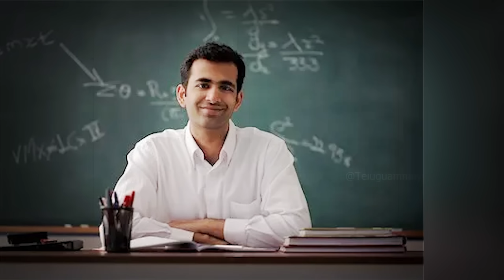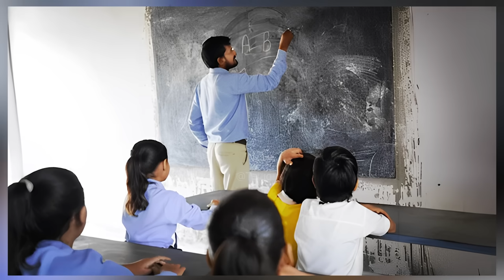చిన్నపిల్లాడులే అనుకొని 12 ఏళ్ళ నా మరిది నా మంచంపై పడుకోబెట్టుకున్నాను, కానీ తర్వాత ఏం జరిగిందంటే ?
చిన్నపిల్లాడులే అనుకొని 12 ఏళ్ళ నా మరిది నా మంచంపై పడుకోబెట్టుకున్నాను, కానీ తర్వాత ఏం జరిగిందంటే ? | Telugu Ammayi